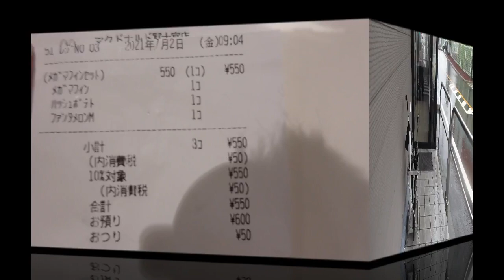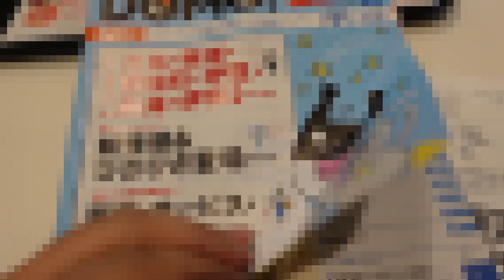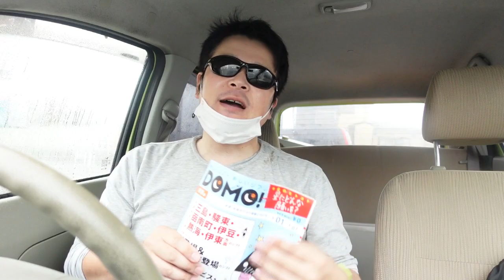正社員入社８日目。ズル休みをしました。最低です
※お仕事・企業案件・コラボのご依頼はTwitterまでよろしくお願い致します。

正社員入社８日目(休日も含めれば１０日目)。
本日(２日)も出勤する予定でしたが当日欠勤をしてしまいました。
前日までは仕事に対するモチベーションも高まりやる気がありましたが、休み明けでもある２日の朝、急激に憂鬱になり出勤する事ができませんでした。
このまま飛ぶ事も考えましたが最低限欠勤の連絡は致しました。
欠勤の理由は言えません。
これまで何度も使用してきたあの理由です。
ご察しください。

ただ言える事はこの様な形で当日欠勤して申し訳ない気持ちでいっぱいです。

本当は編集済みで別の動画を投稿する予定でしたが(仕事に関する内容)、急遽この動画を撮影・編集し投稿する事に致しました。